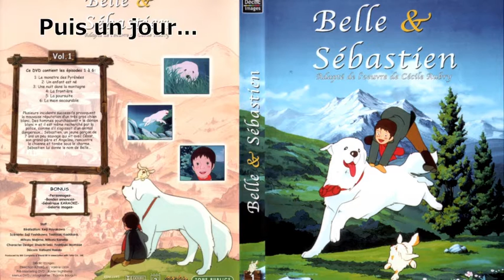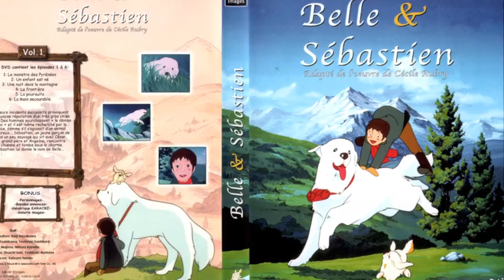BELLE - ( Belle et Sébastien ) - Bruno Polius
( Cécile Aubry / Daniel White )

Belle, tu es si belle
Qu'en te voyant
Je t'ai aimée
Belle que j'aime tant
Depuis longtemps
Je t'attendais
Souviens-toi du temps où tu venais
Chaque soir pour me rencontrer
Tu passais si belle que j'en rêvais
Tu le sais, mon amie, je t'aimais
Belle, oh ma si Belle
Tu t'en allais, sans m'écouter
Belle je t'attendrai
Pendant longtemps
Tu es si belle

Je t'attendrai
En te rêvant
Puis un jour, un jour tu passeras
Près de moi, la Belle tu viendra
Nous ferons alors si tu le veux
Ce jour là, le beau voyage à deux

Belle si tu le veux
Nous serons deux
Nous serons deux